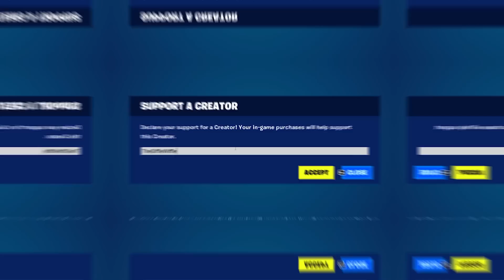INSANE Snipers Vs Runners For Loot in Fortnite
👍 Friends!